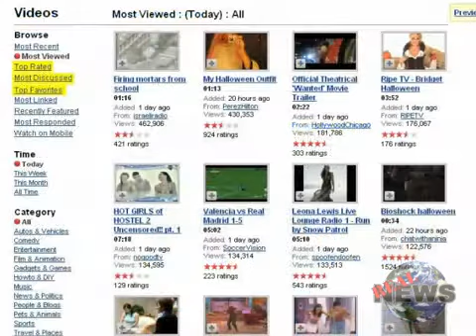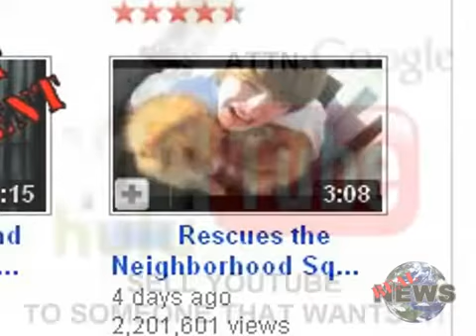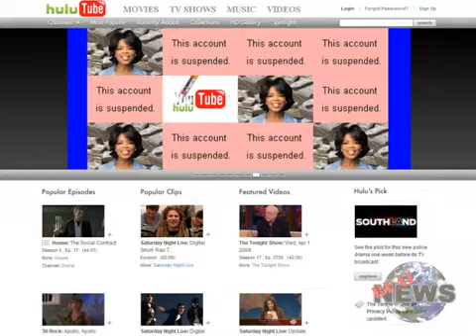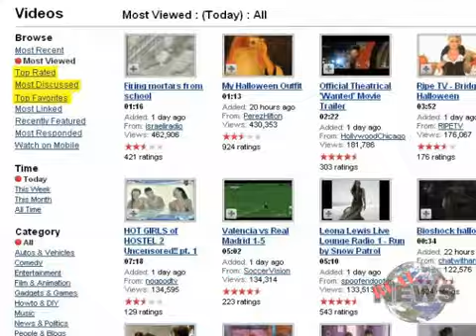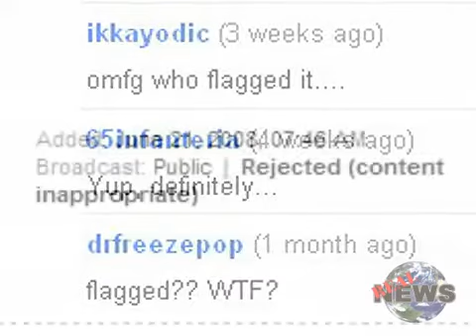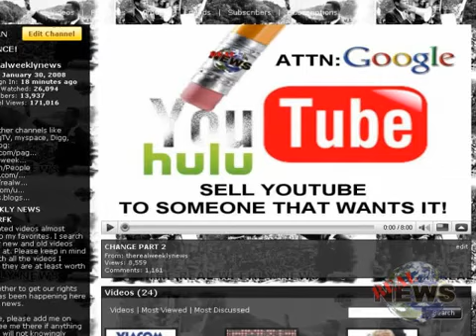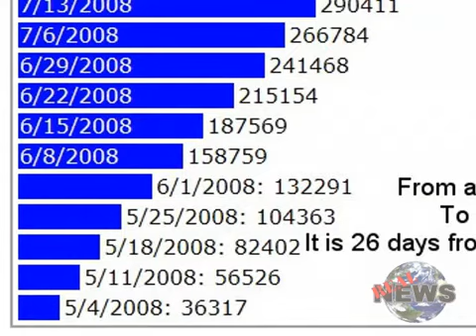therealweeklynews HULU TUBE PHASING YOU OUT OF YOUTUBE "mirror"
This is taken from the real weekly news help to support this

Re-upload this video to your page. Mirror it. Then post it to this video as a response. We need it to go viral! Also make sure to rate and comment those videos as well. If you want to keep the you, in youtube. We need to speak up now!